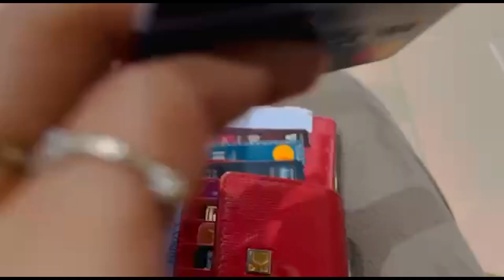Off for Christmas !!! Where to ??? | Poojitha Menon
A White Coffee Media Creative